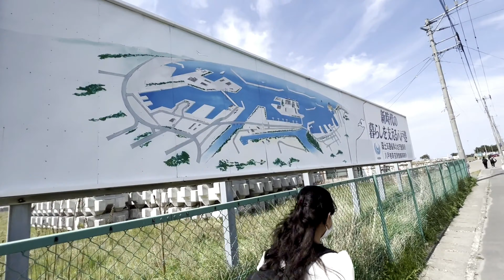The beautiful island and Kabushima Shrine Japan , Aomori prefecture (Part 1)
Through this channel Aish Journey Japan Vlogs,  I will share my experience living in Japan, Japanese culture,  Indian life in Japan, food and many more beautiful places of Tokyo & i will explore Japan.

🔔Get Notification ~ press the Bell icon just next to the subscribe button so that you can get all the notifications of my new video and please share the video link with your friend's and family . 🙏

kabushima island
hachinohe City, Northern Japan
Japan's Hidden Treasure